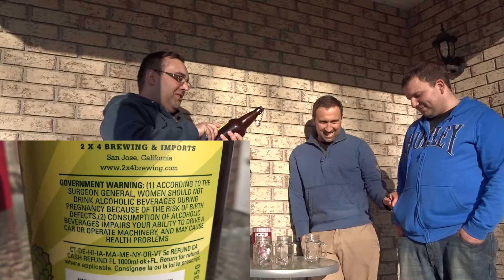Howe Sound Hop Raiser West Coast IPA Beer Review Beer Guy Reviews